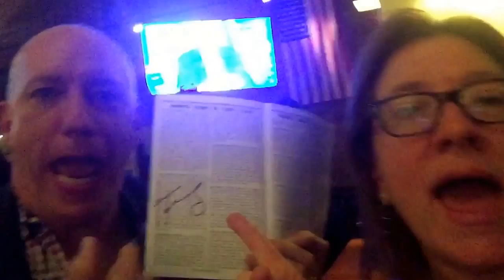The Color Purple review. Southern BS on Broadway!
Bryon and I had just seen Heather Headley in The Color Purple and were wound up a little! So needed to tell y'all about the evening!